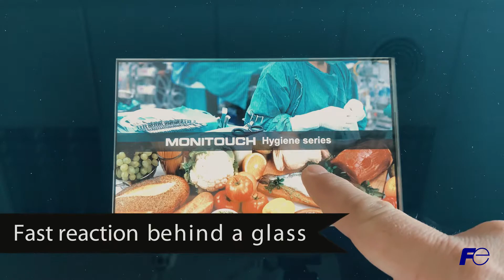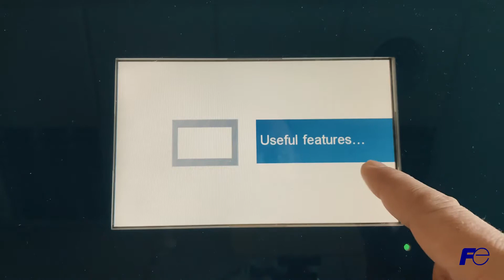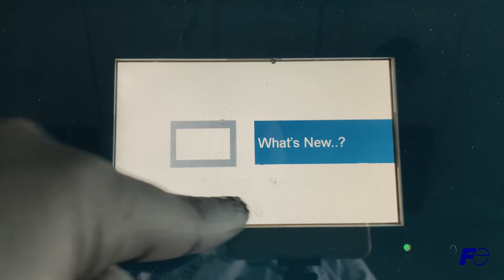V9 Hygiene Panels